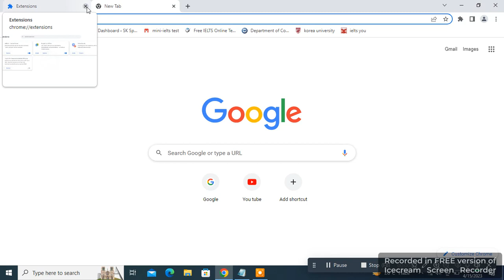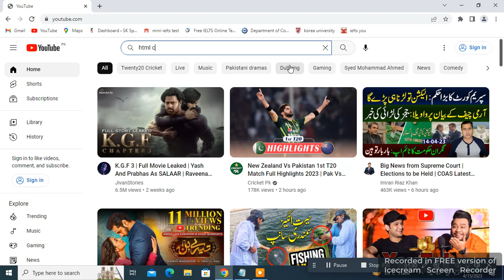How to Fix You Tube Search not working on Laptop Pc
How to Fix You Tube Search not working on Laptop Pc || You tube search bar not working.

Are you having trouble with your YouTube search on your laptop PC? Are you tired of seeing "no results found" or "something went wrong" every time you try to search for a video? Don't worry, in this video, we'll walk you through some quick and easy solutions to fix your YouTube search on your laptop PC.

First, we'll check if the problem is with your internet connection. Sometimes, YouTube search can be affected by slow or unstable internet. We'll show you how to diagnose your internet connection and troubleshoot any issues.

If your internet connection is not the issue, we'll move on to clearing your browser cache and cookies. This can help fix any bugs or glitches that may be affecting your YouTube search.

Next, Disable VPN  that are interfering with your YouTube search. We'll show you how to disable these and test if YouTube search is working correctly.

By the end of this video, you'll have have the knowledge to fix your YouTube search on your laptop PC and get back to watching your favorite videos. So, grab your laptop and let's get started!